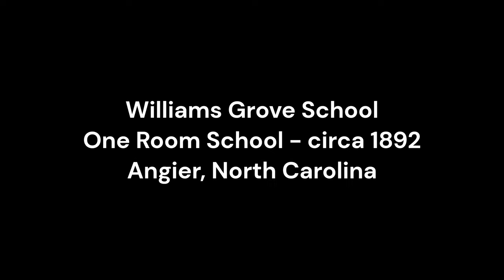Williams Grove School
One room schoolhouse in Angier, North Carolina